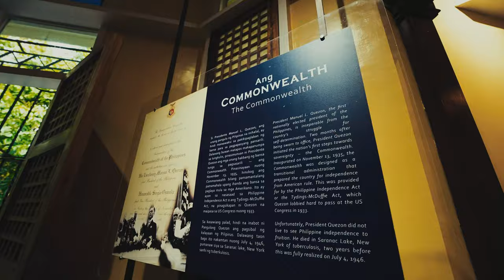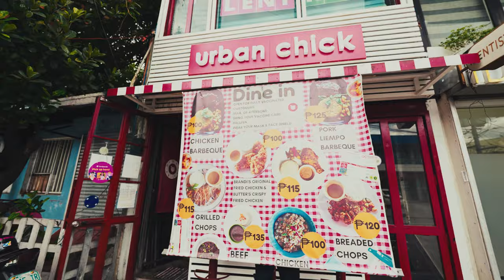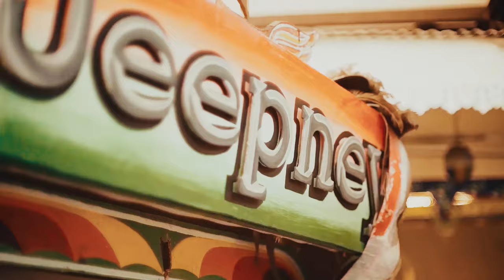QC Tourism Department Promotional Video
QCTD is the Local Tourism Promotions & marketing arm of QC LGU